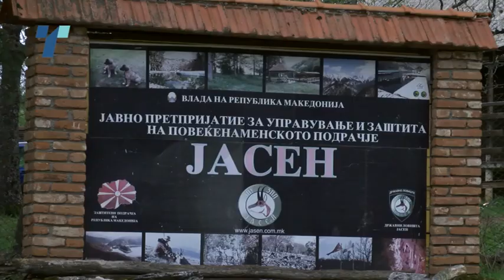Дождот го стиши пожартот во резерватот Јасен, кој тлееше неколку денови